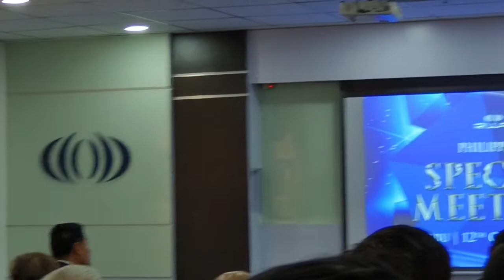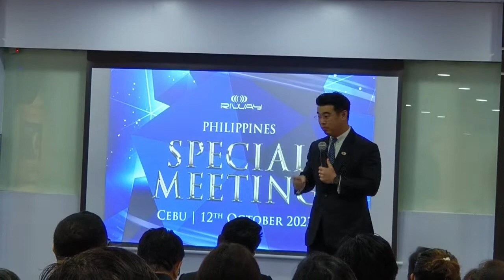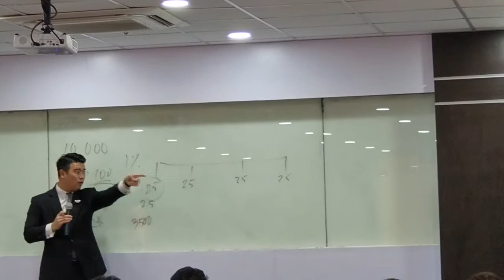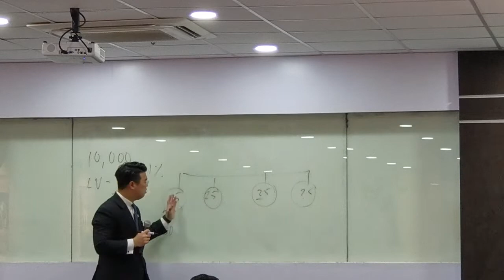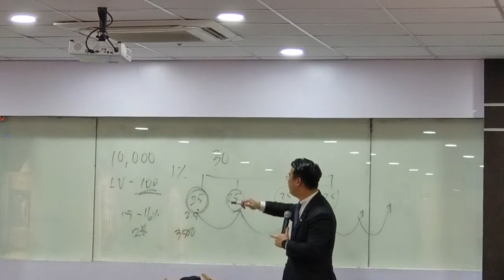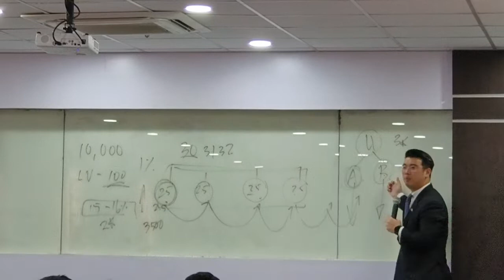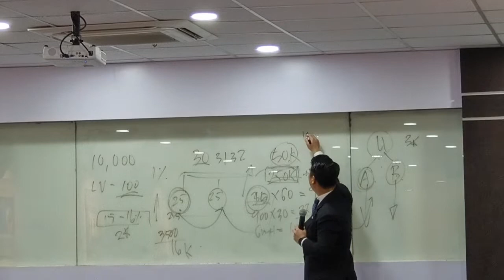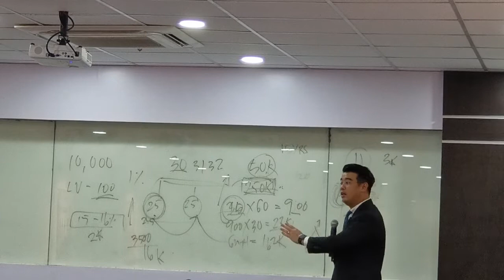GOAL SETTING (Riway Philippines General Manager - James Cheong)